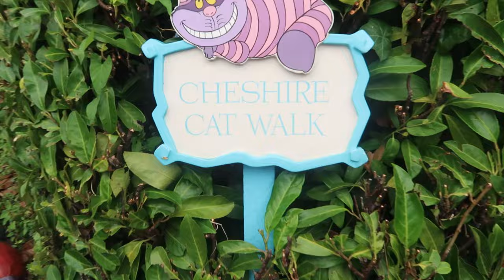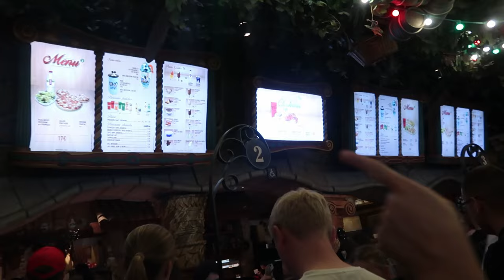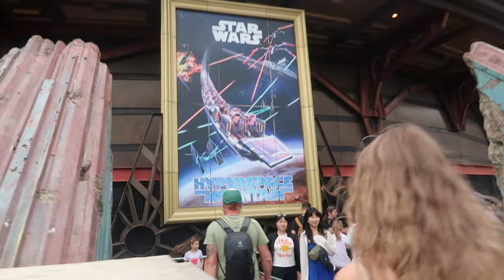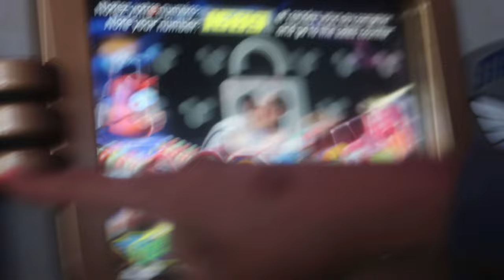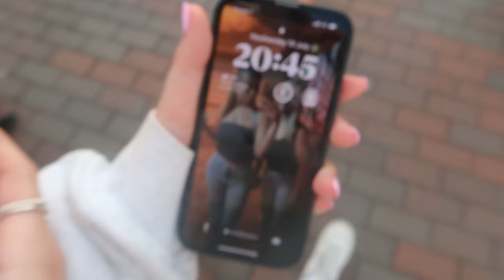Disneyland Paris vlog *day one*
Music credits

summer diaries intro was made by the amazing Mckenzie Gardner - go show some love to their amazing art

FAQs
im 18